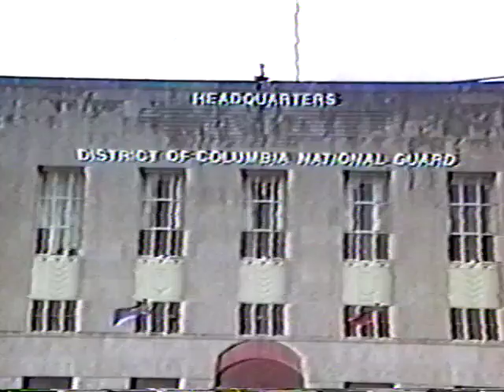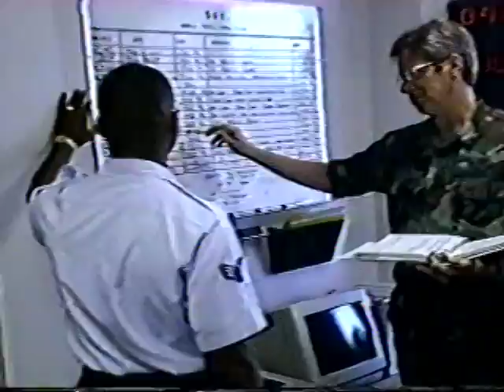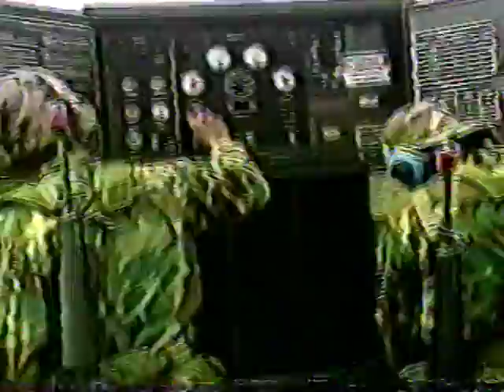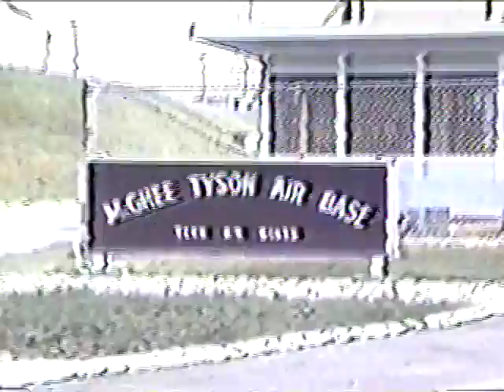THE WARRIOR VAULT: DCARNG Military Police | DCANG Aviation Corps